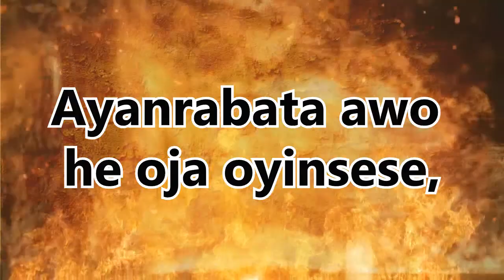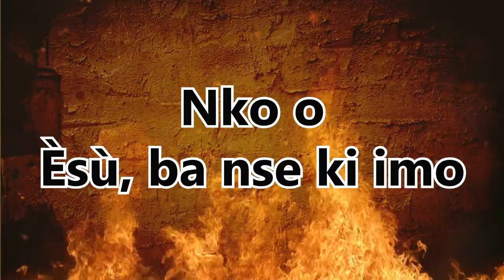Orikí Èsù 2 Letra + Tradução - Reza de Exú 2 Letra + Tradução Candomblé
AJUDA EM NOSSA VAKINHA - Ação social e Caridade

Adquira nossas Apostilas e Livros e muito mais artigos religiosos.

Axé o !